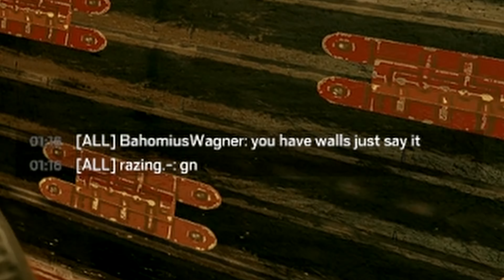I’m using CHEATS again in Rainbow Six: Siege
I am trying to reach my goal of 1000 subscribers, if you would like to help me then you can subscribe to my channel by clicking the "subscribe" button above or by following this

3 Big N S courtesy of: @itsdigbar

*TIMESTAMPS*
0:00 no nitro?
0:19 Ron tries to smoke Smoke
0:37 cheating
1:26 nervous like a knife fight (if you get that reference, marry me)
1:59 John-117 be ratting
2:41 the white rush
2:54 literally
3:15 "ayo?" as the kids say
3:19 bro got that Deliverance sounding ahh
3:56  he's clipping it!
4:23 that's my duo
4:40 sorry AL
5:19 thanks for watching!